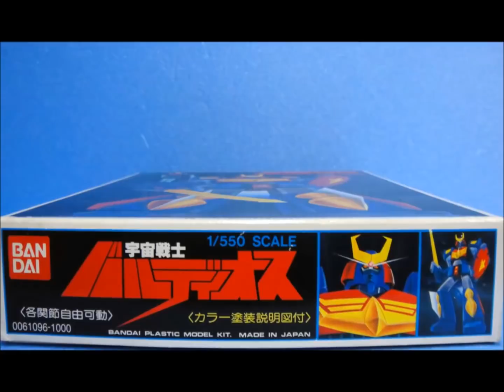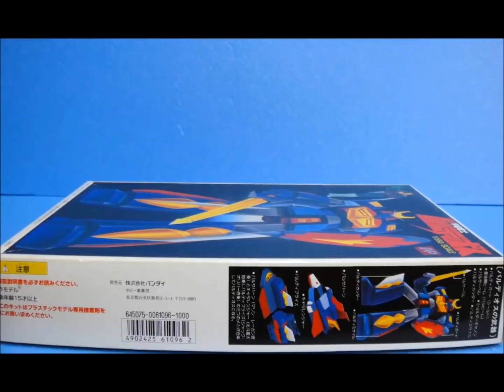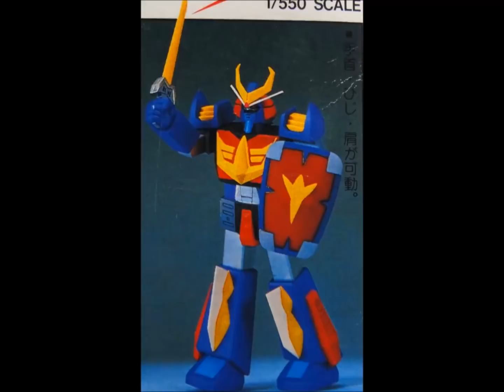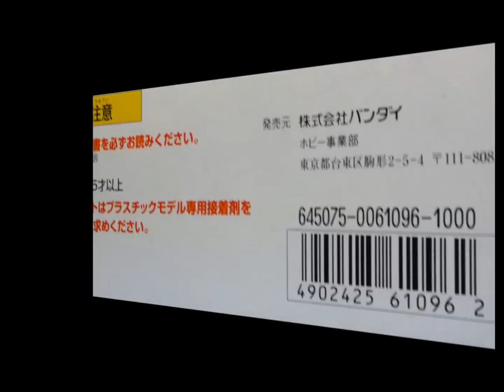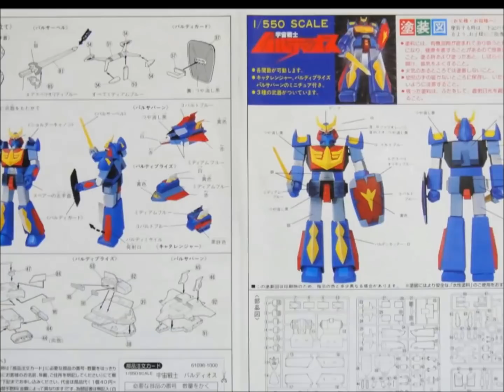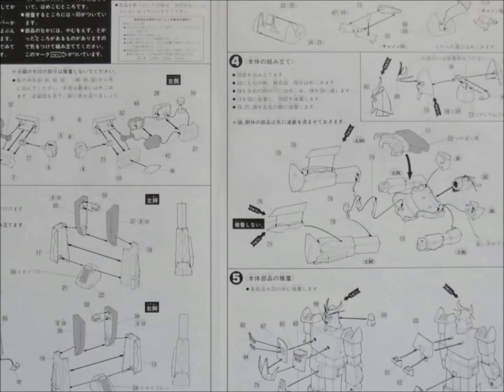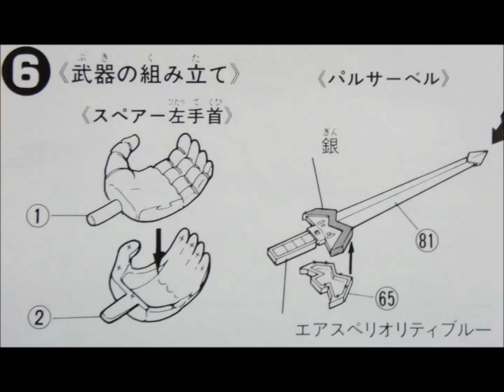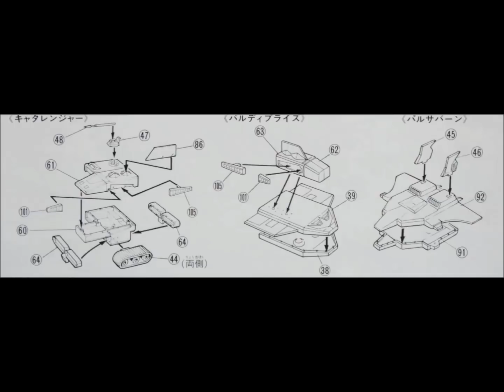思い出の積みプラレビュー集 第207回 ☆ BANDAI 宇宙戦士バルディオス 1/550 バルディオス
[説明]
BANDAI 宇宙戦士バルディオス 1/550 バルディオスは、劇場公開に合わせて1981年12月に700円で発売されたキットだよん。
動画で使用したキットは再販版で1000円ポッキリ。
頭部のアンテナなど脆い部分もあるけども、堅実な出来の良作と評され、ランナーごとに色分けされたパーツは当時としては破格の出来！
当時はガンプラブーム時だけに、ガンプラを買えなかった子が買って行くケースが見られたものでごぜーます！
BANDAI 1/550 バルディオス